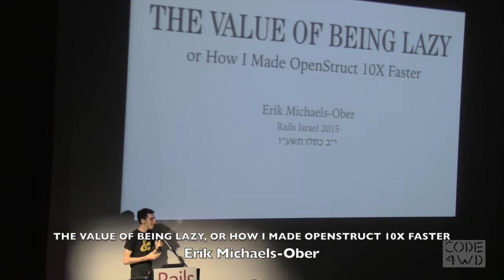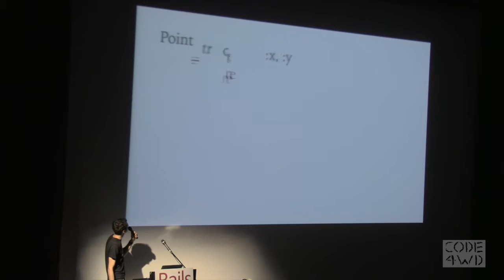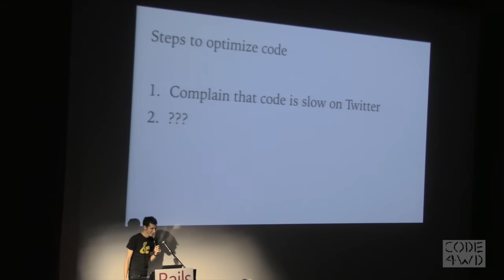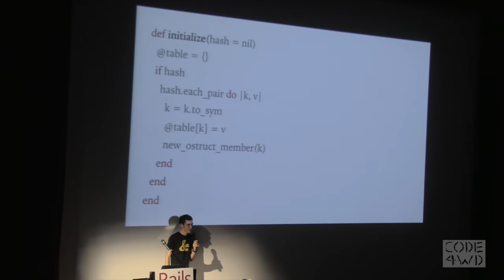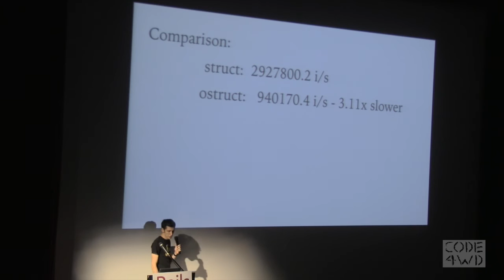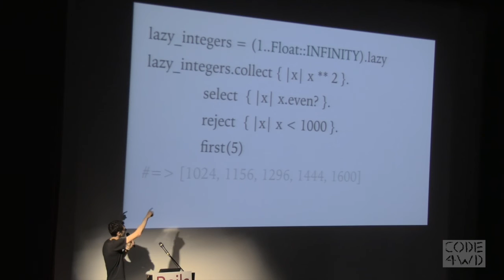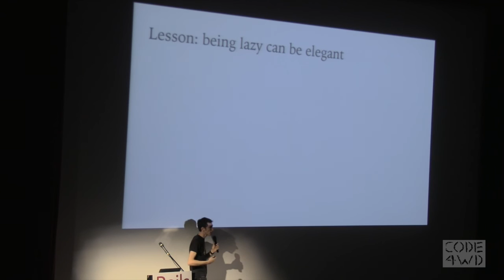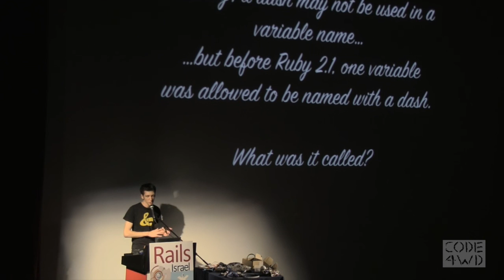The Value of Being Lazy, or How I Made OpenStruct 10X Faster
Erik Michaels Ober at Rails Israel 2016

The OpenStruct class was written by Matz in 1998 and has been part of the standard library since Ruby 1.2. The idea behind OpenStruct—a data structure that provides method access to arbitrary attributes—is broadly useful, for example, to interact with API responses or as a test double. However, use of metaprogramming to dynamically define attribute methods at runtime made OpenStruct slow.